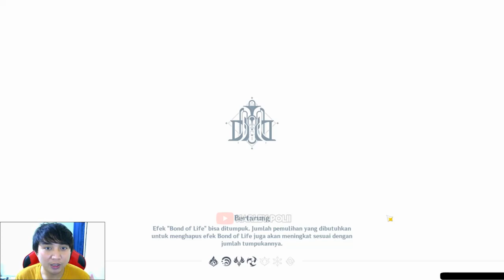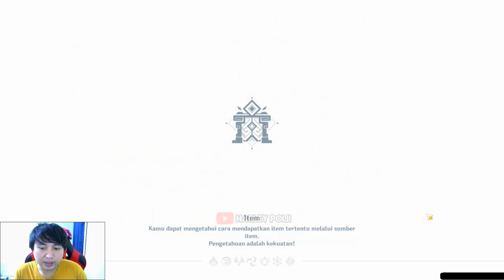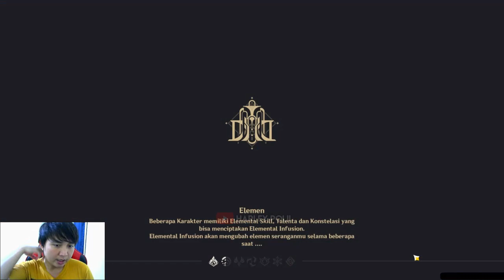TUTORIAL FANDOM GACHA Mencoba Keberuntungan Dengan NAVIA - Genshin Impact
Fountaine 4.2

My PC Spec :
RAM 16GB
GTX 1660ti